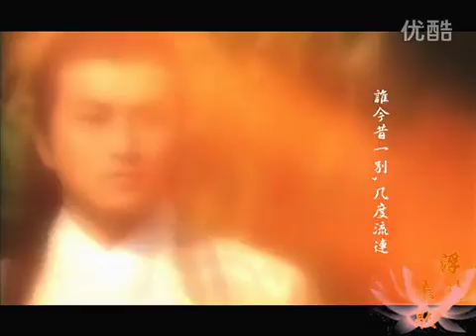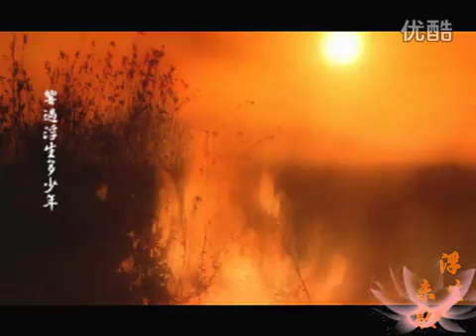音乐浮生未歇 耶律皓南